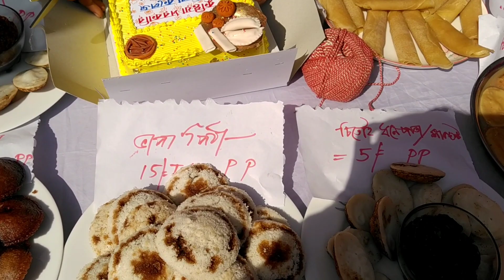১৪ ফেব্রুয়ারি ভাইরাল ভিডিও Happy Valentines Day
১৪ ফেব্রুয়ারি ভাইরাল ভিডিও Happy Valentines Day valantineday ‎@safiyavlogsbd